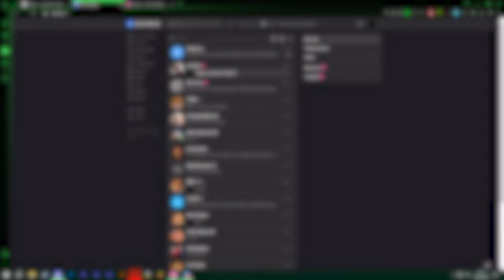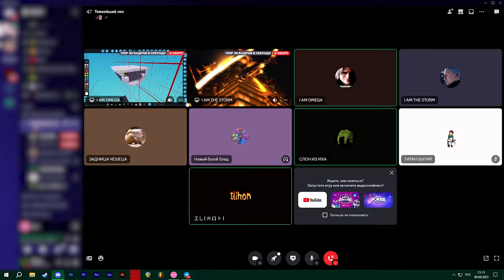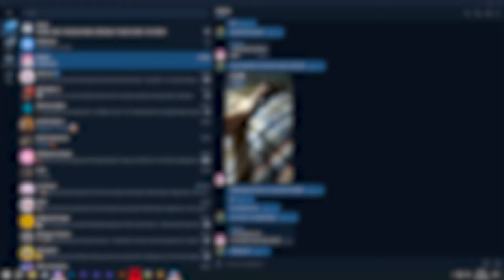МОНТАЖ | СОЛЯНКА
Спасибо, что ты посмотрел данный ролик.

🖥Конфигурация ПК:
Процессор: I5 10400F
Видеокарта: RTX 3060
RAM: XPG SPECTRIX D50 64Gb
Материнская Плата: GIGABYTE B560M DS3H V2

📟 Монтаж: Adobe Premier Pro, Adobe Photoshop
🎇 Эффекты: Adobe After Effects
🎥 Съёмка: NVIDIA Shadow Play